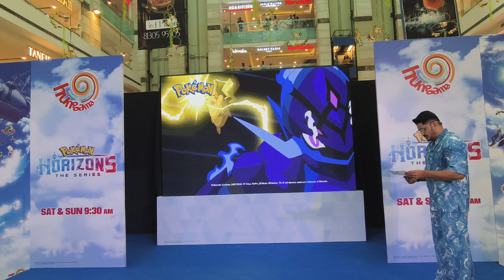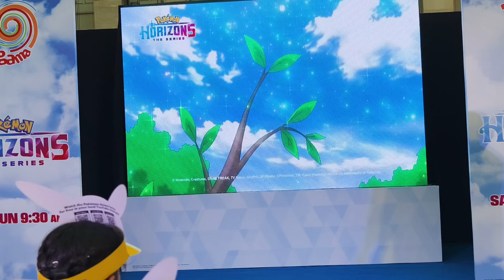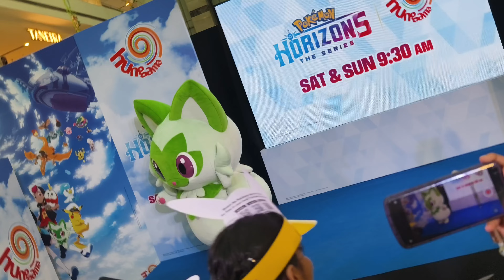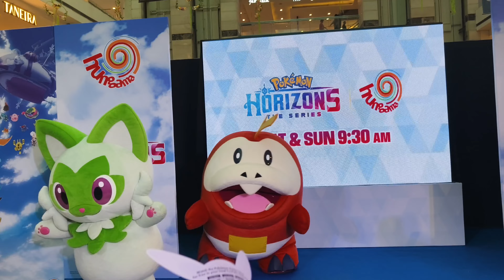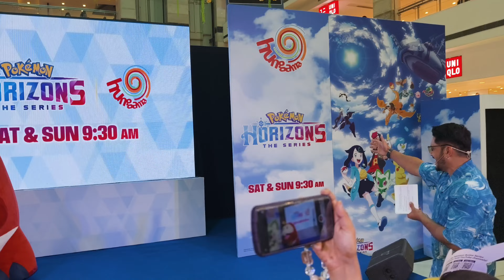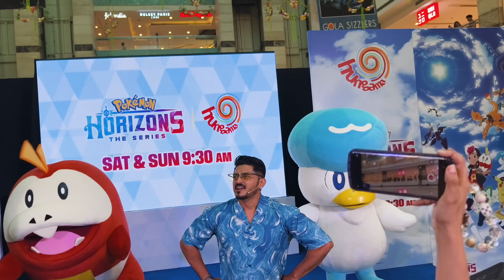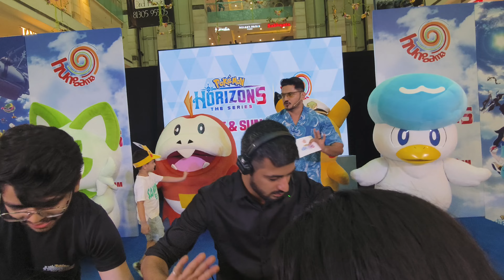Vaishnavi Meet and Greet with Pikachu & Other Pokemons